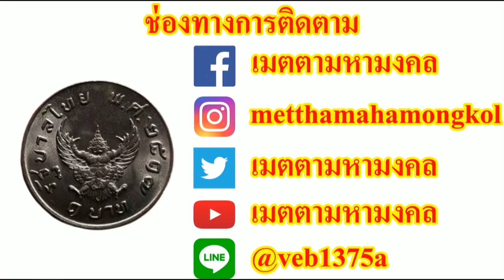เหรียญ1บาทราคา100,000บาท ใครมีถือว่าโชคดียิ่งกว่าถูกรางวัล